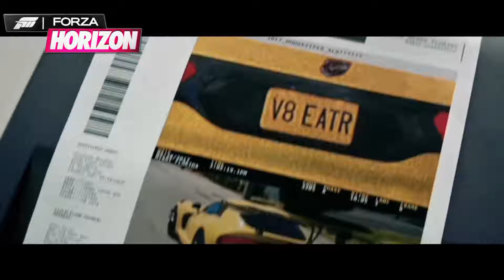Forza Horizon precisa de um Remake?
O Remake de Forza Horizon 1 pode estar chegando em breve mas será que forzahorizon precisa de um
Muitos rumore sobre esse novo velho Forza Horizon entenda essa história

00:00 Global Cards
00:18 Forza Horizon Remake

🛒 Minha loja na Amazon

R$319,90
CATÁLOGO DOS JOGOS GLOBAIS

⭐ Ajude o canal com um Pix

► Me adicione na Xbox Live: Alucard Uchiha7
► Me adicione na PSN: AlucardGameplay7